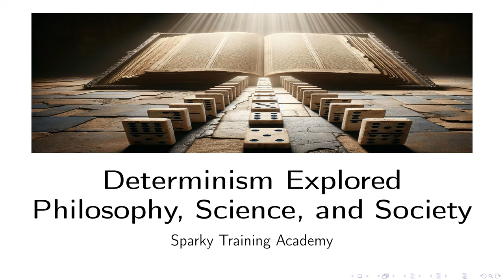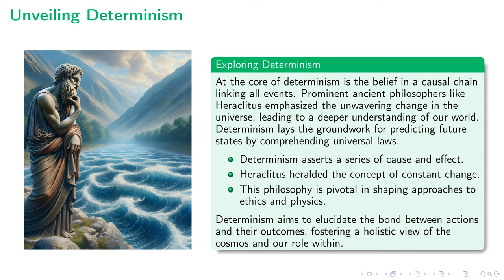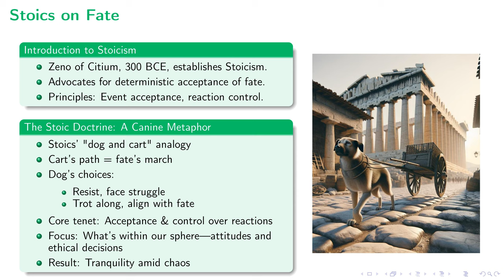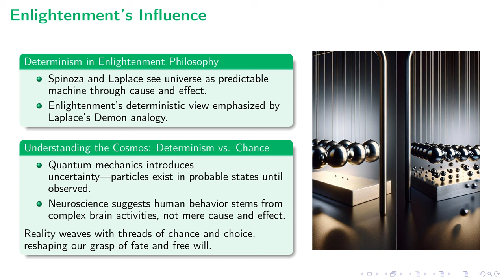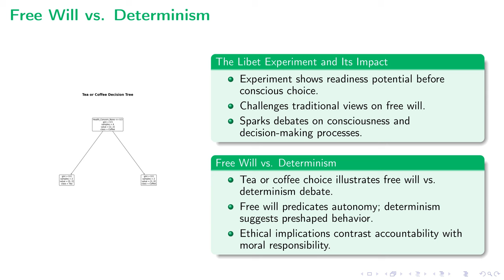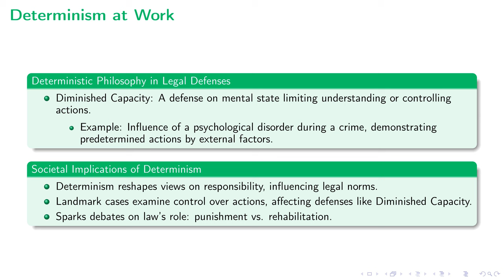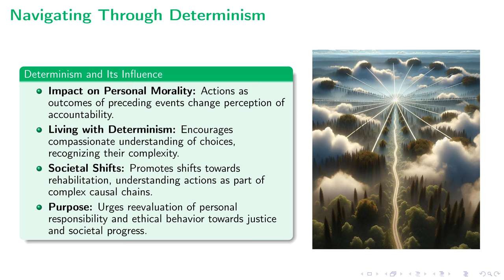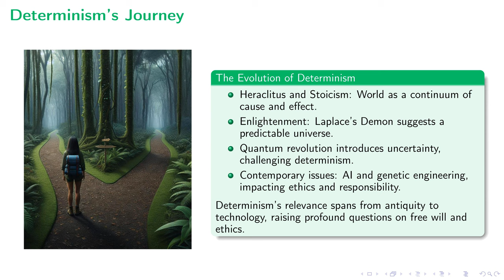Determinism Explored | Philosophy, Science, and Society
This lecture delves into the concept of determinism, tracing its philosophical roots back to Heraclitus and its development through Stoicism, to its implications in modern physics, neuroscience, and legal theory. Covering a broad range of topics, including the impact of Enlightenment thinkers like Baruch Spinoza and Pierre-Simon Laplace, the challenges posed by quantum mechanics, and the ethical dilemmas highlighted by modern neuroscience and legal defenses based on mental capacity, the lecture provides a comprehensive overview of how determinism intersects with our understanding of free will, moral responsibility, and societal norms. It examines determinism's influence on personal morality and societal views on punishment and rehabilitation, and concludes with a discussion on the relevance of determinism in the context of contemporary issues such as artificial intelligence and genetic engineering. This exploration offers insightful reflections on how determinism continues to shape our philosophical, ethical, and legal discourse.

00:00 - Intro
00:12 - Unveiling Determinism
01:43 - Stoics on Fate
03:04 - Enlightenment's Influence
04:33 - Free Will vs. Determinism
05:45 - Determinism at Work
07:09 - Navigating Through Determinism
08:23 - Determinism's Journey